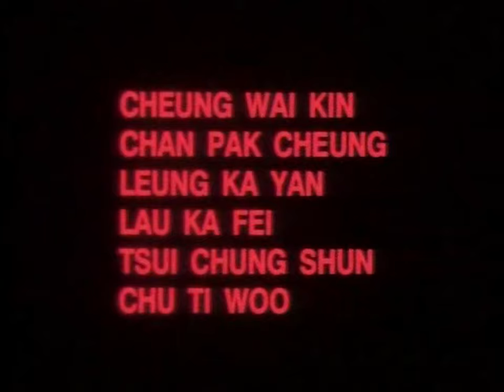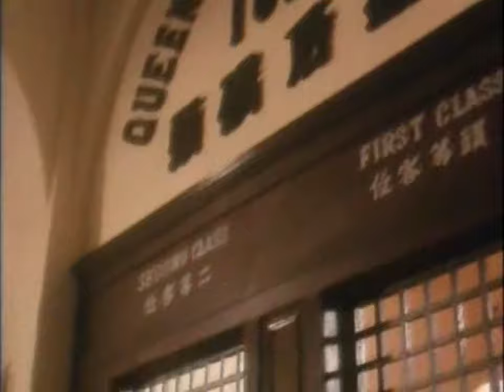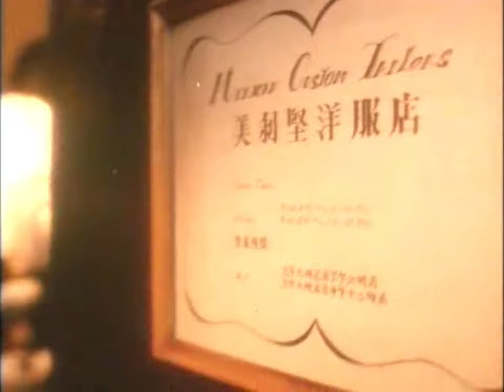Filme Garras de Aço – Dublado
✅A SUA INSCRIÇÃO É MUITO IMPORTANTE PARA NÓS!👍
Para fugir dos constantes aumentos de aluguel e da falta de espaço, Wong Fei Hung (Jet Li) muda inadvertidamente sua clínica e escola de kung-fu para perto de um Bordel. Quando algumas jovens desaparecem misteriosamente, Wong Fei Hung é preso e levado a julgamento. Ele percebe então que tudo não passa de uma trama de um general corrupto que dá cobertura a um grupo de monges que traficam escrevas brancas. Agora ele terá que lutar muito para punir os culpados e assim limpar sua honra. Novamente, Jet Li é Wong Fei, um personagem que interpretou com grande sucesso nos filmes da série "Era Uma Vez na China..." e "Era Uma Vez na China & América". Garras de Aço é a oportunidade única de ver Jet Li trocando golpes com o lendário ator Gordon Liu, o mesmo da Trilogia - A Câmara 36 de Shaolin, O lutador Invencível e Kill Bill 1 e 2.